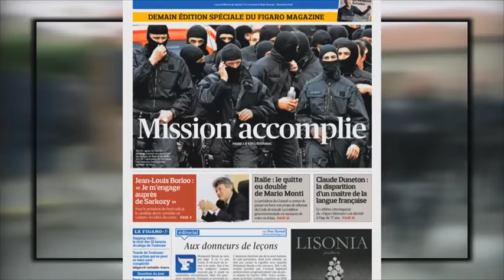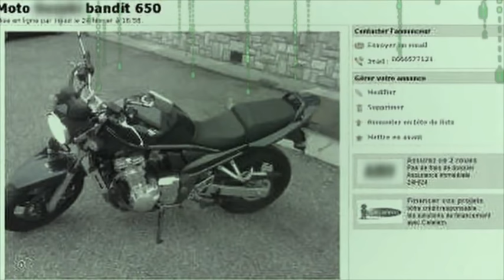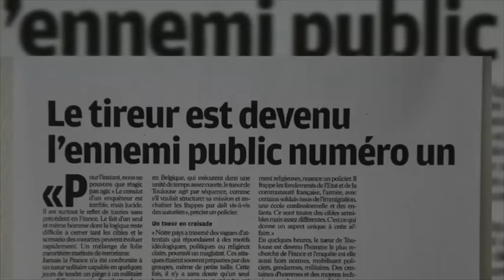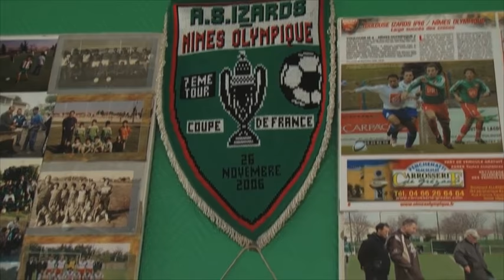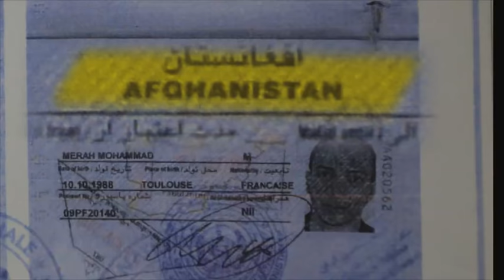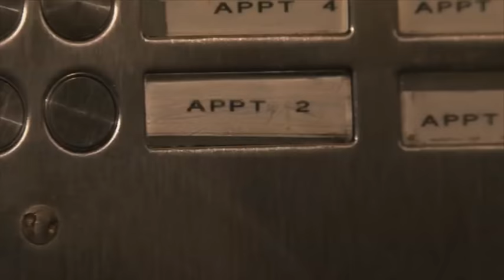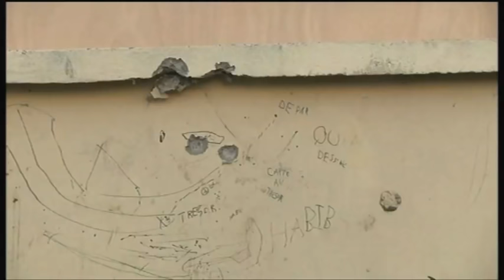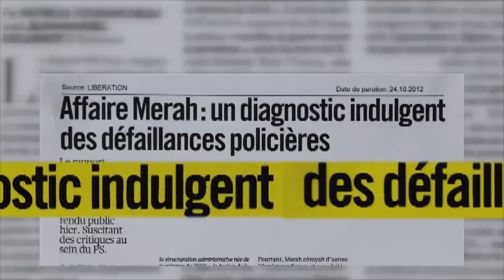Merah, le tueur au scooter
Mon enquête sur l'affaire qui a secoué la France en 2012. Après avoir assassiné de sang-froid des militaires et des enfants à la sortie d'une école confessionnelle juive, Mohamed Merah, mystérieux individu en scooter, est tué par les forces spéciales aux termes d'un siège de 32 heures, censé le déloger de son domicile où il était retranché. Ce jeune homme de 23 ans, habitant la banlieue toulousaine, a appris à manier les armes au Pakistan. Quels étaient ses liens avec la mouvance islamiste ? Pourquoi ce petit délinquant est-il devenu terroriste ? Eléments de réponse...